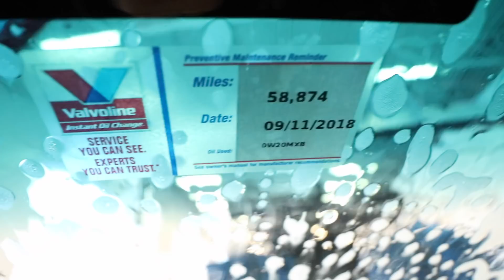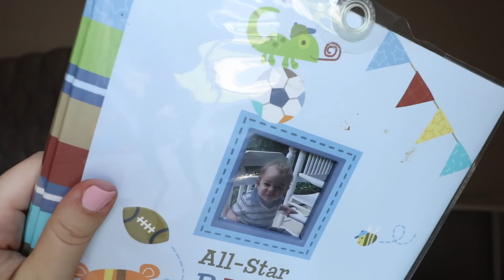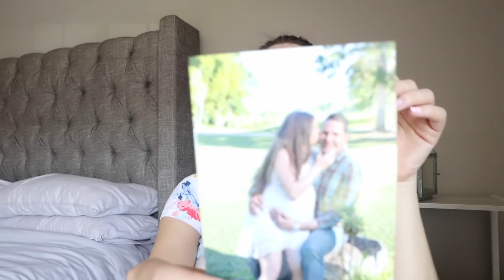Los Retos de Ser Madre | Seguimiento 18 Semanas de Embarazo + Belly Shot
Aqui Comoarto contigo uno de los días mas difíciles en mi trayectoria de madre primeriza que soy. Bienvenid@s!

Usa estos códigos para Viajes Gratis o Bonos de Inicio de Conductor:

UBER CODIGO : AITZAR6UE
LYFT CODIGO  : AITZA648485

¡GRACIAS X PASAR POR MI CANAL!
¡NOS VERMOS EN EL PROXIMO VIDEO!